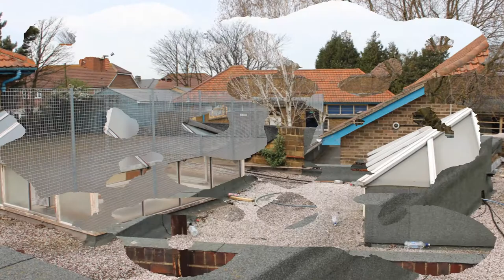Goodwin Academy Mill Road Site 2017 Spring Photoshoot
This is a video showcasing the best photos taken in February and March 2017 of the soon-to-be-demolished 1930s school in Deal. Photos taken both by myself, and the longest standing Caretaker, Mike Howard, who caretakes at the Mill Road Site and kindly attended to the roofs to take some photos.

To see my School History project, check out our school history website, where we have the lowdown of just about all there is to know about our Mill Road Site, the former Castle Community College